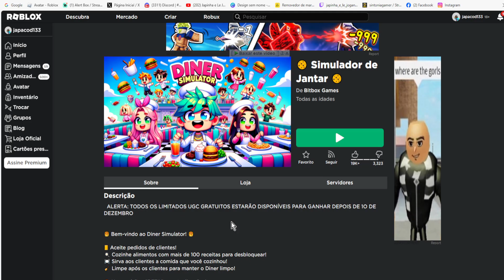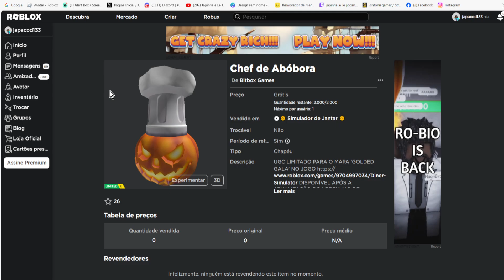Chef de Abóbora Limited UGC Grátis agora no Roblox Evento 2023 FREE LIMITED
wwwwwwwwwwwwwwwwwwwwwwwwwwwwwwwwwwwwwwwwwwwwwwww